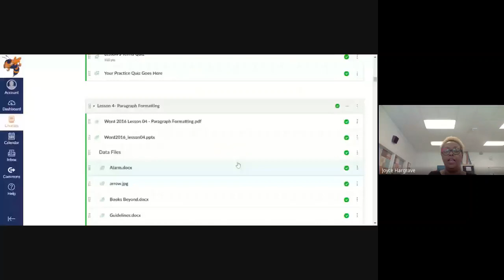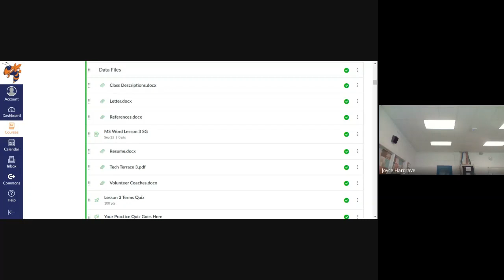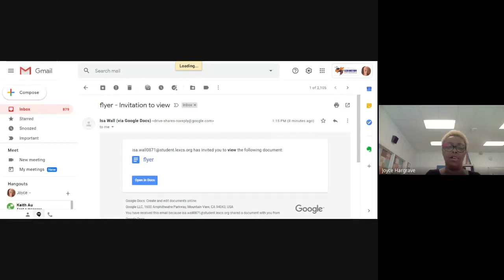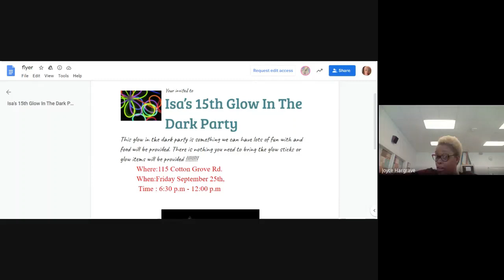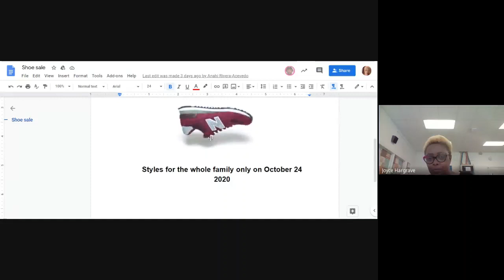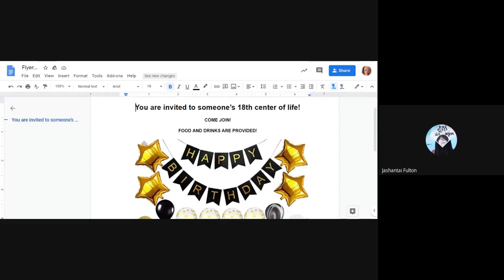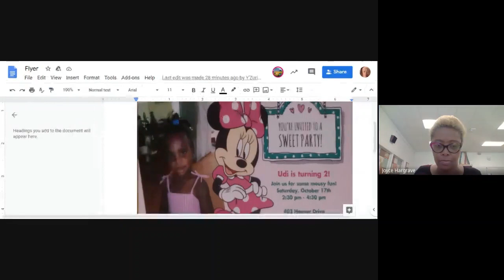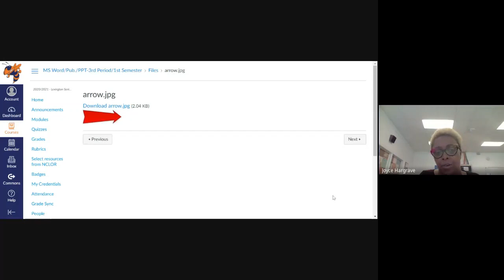MS Word and PPT 2020 09 21 at 10 01 GMT 7 3 Trim Cut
MS Word/Pub/PPT 9-21-20